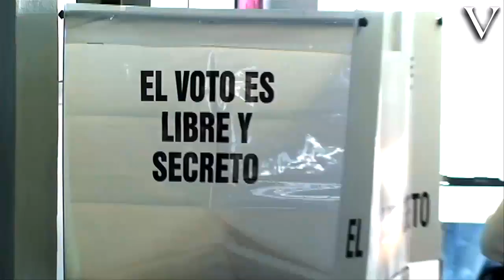Cruzada Democrática Nacional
La Cruzada Democrática Nacional hará acto de presencia ante el IFE para anunciar su intención de iniciar tareas de observación ciudadana.